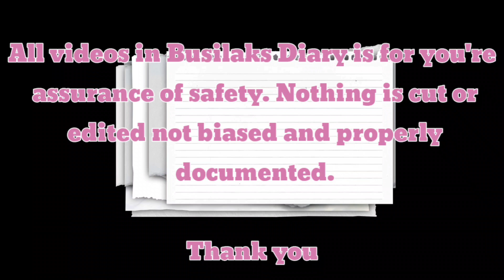MOBILE FORCE BATTALION ININSPEKYON ANG MGA NASUNUGAN SA HAPPYLAND TONDO! MANILA UPDATE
MANILA UPDATE